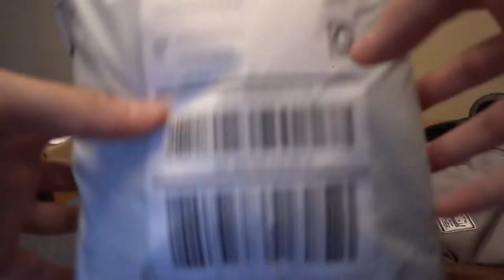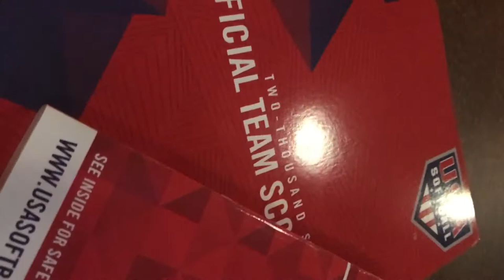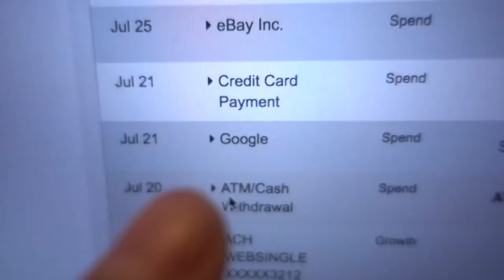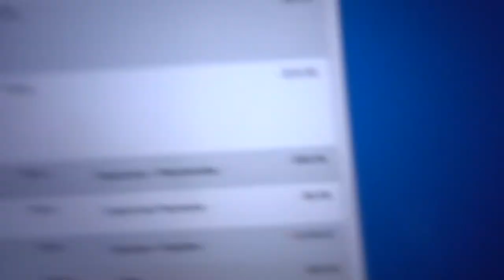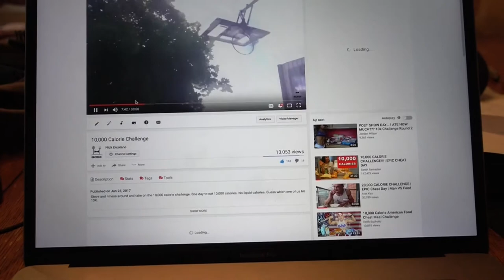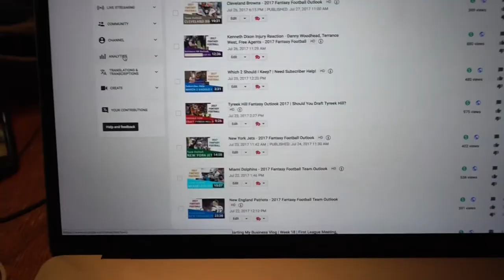Starting BDGE Vlog | Week 19 | How Much Do/Can I Make From YouTube?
Hard Piano Rap beat Trap instrumental Hip Hop Type 808 Trap beat 2017 Free NEW